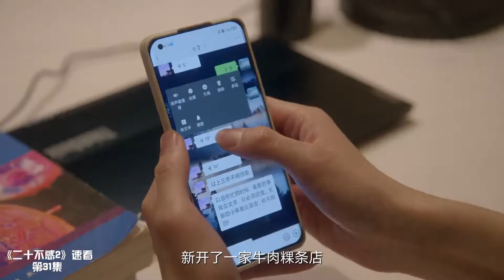大型撒狗糧現場！謝彬彬 隨時隨地抱著手機給#徐夢潔 發消息的樣子，像不像你的理想男朋友？《二十不惑2》▶ EP 31 精彩劇情 | 歡迎訂閱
📺《二十不惑2》 Twenty Your Life On 2【FULL】 🎓“紅樓四子”再團聚，新友相遇有驚喜！💓“二十男團”亮相，青春浪漫年輕萬歲🎉，🔥火熱更新中

📺劇情簡介：
#️⃣集數：40集